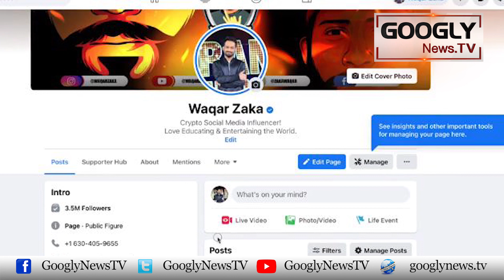Mutnazay Anchor Waqar Zaka Kai Khilaf Ghaira Tang Ho Gia | Googly News TV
Mutnazay Anchor Waqar Zaka Kai Khilaf Ghaira Tang Ho Gia